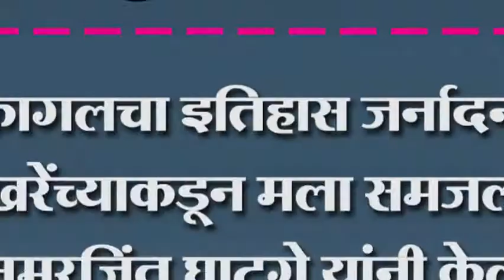कागलचा इतिहास जर्नादन पाखरेंच्याकडून मला समजला.. समरजिंत घाटगे यांनी केलं स्पष्टीकरण